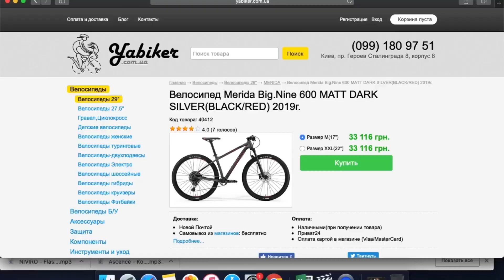МОЙ НОВЫЙ ВЕЛ?! ВЫБОР ТРЕЙЛОВОГО ПОДВЕСА, Merida ONE-TWENTY 600 2020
Помочь каналу можно здесь:
Monobank : 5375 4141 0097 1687